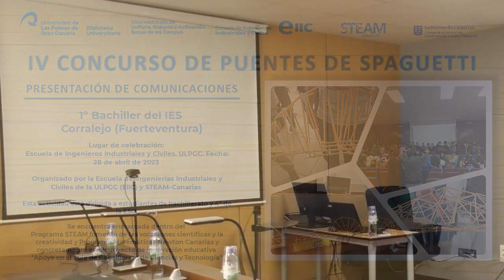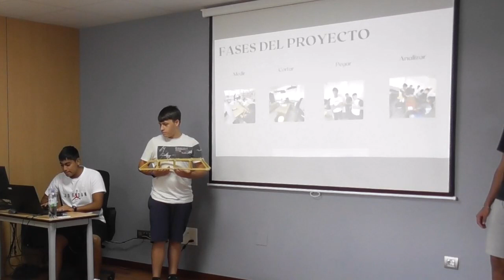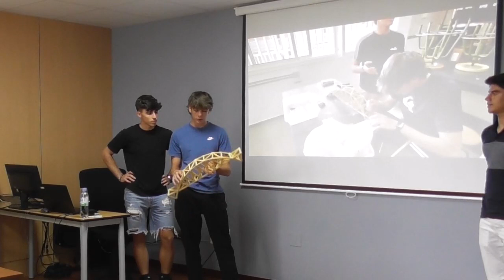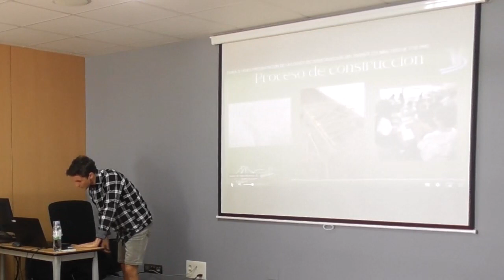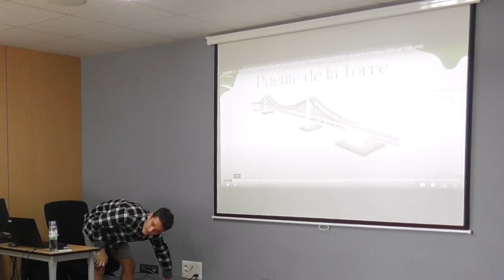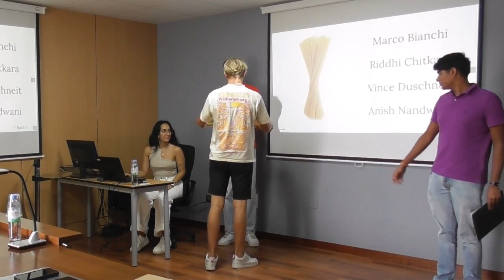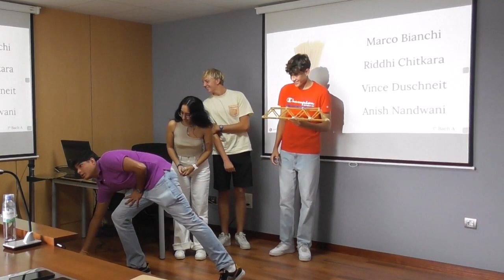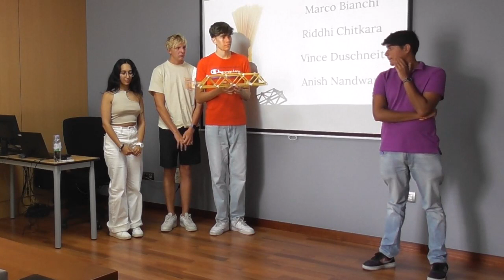IV Concurso de puentes de espaguetis en la EIIC. Presentación de comunicaciones.1º Bachiller del IES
IV CONCURSO PUENTES - MAYO
Presentación de comunicaciones.
16 de mayo de 2.023
Salón de Grados II de la Escuela de Ingenieros Industriales y Civiles de la ULPGC.
Centro participante: 5 grupos de 1º de Bachillerato del IES Corralejo (Fuerteventura)

19 de mayo de  2023